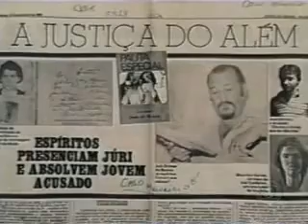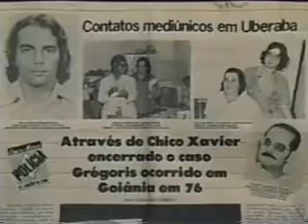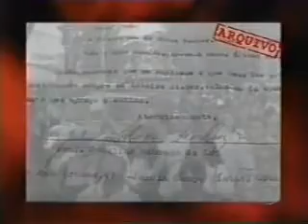Chico Xavier Linha Direta 1/5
Programa Linha Direta faz um documentario sobre o médium Chico Xavier, tenha mais informações no blog